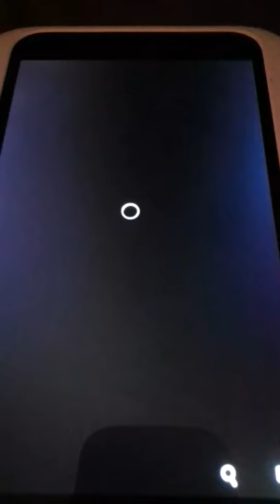350 Hank hanky